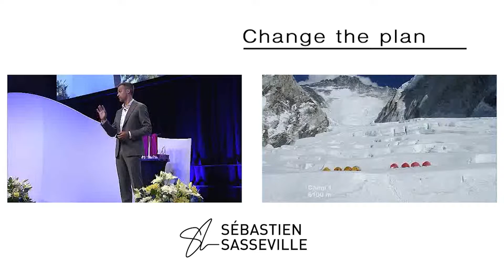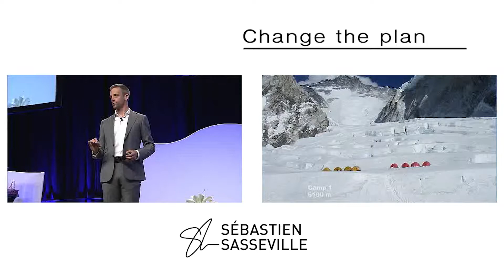Motivational Speaker Everest. Adapt and focus on the mission | Sébastien Sasseville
From Mount Everest to the Sahara, Sébastien provides large organizations with the state of mind and the strategies to maintain optimal performance in rapidly changing environments.

Sébastien Sasseville helps leaders to lead with purpose, to lead change and organizations to embrace change. He works with performing organizations that have reached base camp, but are looking to transform, so as to dictate rhythm, stay at the forefront and get to the top.

Sébastien's story embodies resilience and transformation. Diagnosed with Type 1 diabetes at 22 years of age, he reached the top of Mount Everest, ran across Canada, and completed the mythical Sahara Marathon as well as several Ironman triathlons.

To know more about Sébastien's message and his inspiring talks,